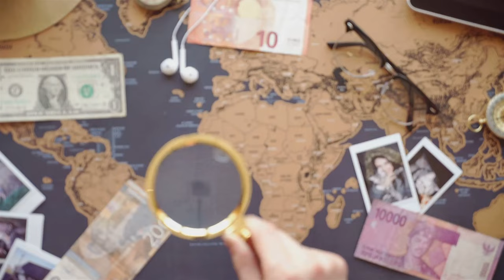Why a One-Way Ticket to Thailand Was My Best Decision Ever!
Embark on a virtual journey to Thailand and discover the ultimate hidden gem - a breathtaking rooftop pool that will leave you in awe. Join me as I reminisce about my one-way ticket to this tropical paradise and share why it was the best decision ever. From the stunning infinity pool to the luxurious amenities of this exotic getaway, this travel vlog will surely inspire your next adventure. Get ready to add this luxury resort experience to your bucket list as we explore the beauty of Asia and soak in the beauty of Thailand. Pack your bags and get ready for a virtual escape to this rooftop oasis!